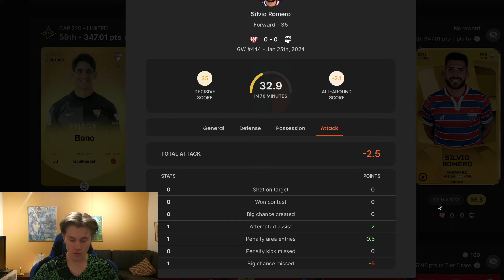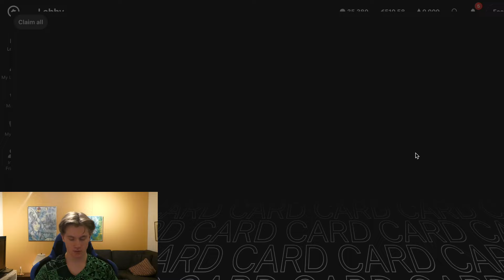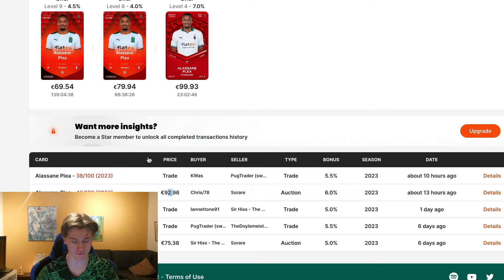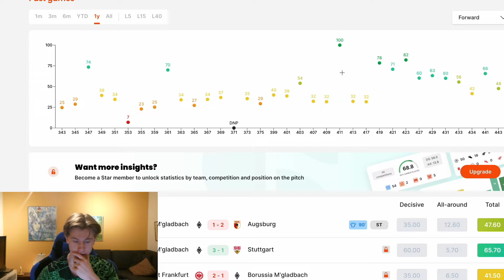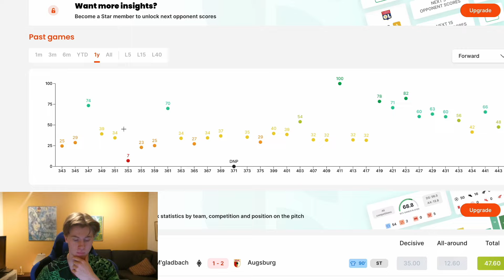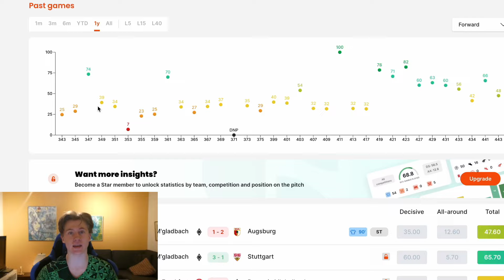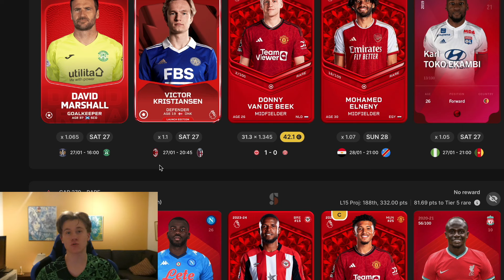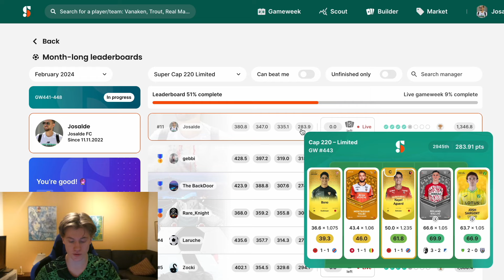Huge Sorare Rewards Opening!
In today's video I open the rewards for this midweek, 11th place in cap 270 rare , Enjoy!